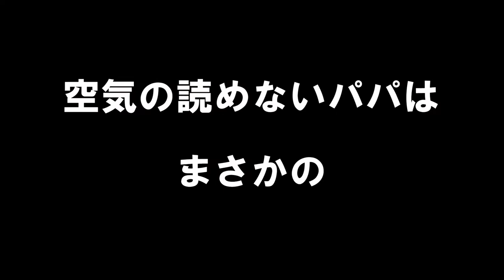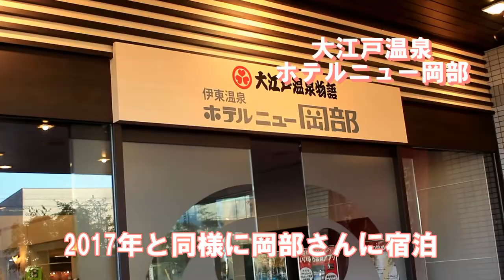【インフィニティプールでアラフォー真剣クロール】 イクメン動録 伊豆旅行 2018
2017年の伊豆旅行に続き
2018年も同じくボラ納屋の
プールで遊びました。

親戚との水泳真剣勝負をしてます。
娘のルリアはまだ小さいので
プールには入れませんでしたが
次回は入って一緒に遊ぶ予定です。

宿泊も2017年と同じく
ホテルニュー岡部さんにお邪魔しました。

何気ない星野一家の日常や経験談を
情報発信していきます。

アラフォーで出来た念願のわが子と
日々大切に感謝して生活してます。

毎日の記録を少しでも残そうと
動画の作成を始めました。

やってほしいこと
言ってほしいところなどあれば
コメント欄にてお待ちしています。